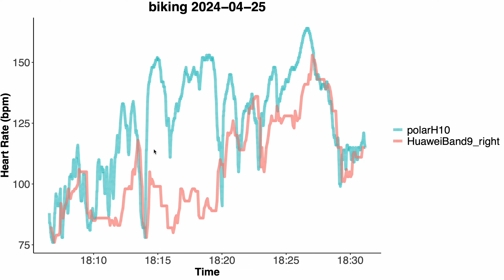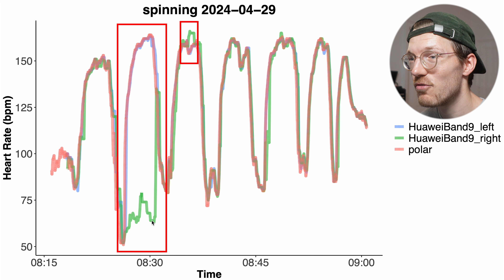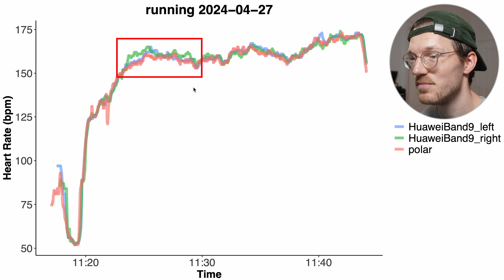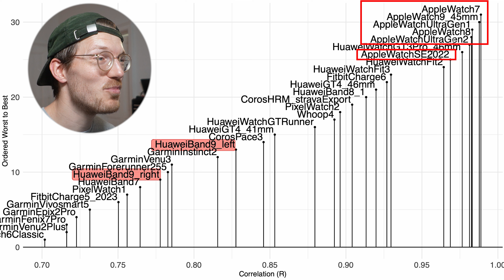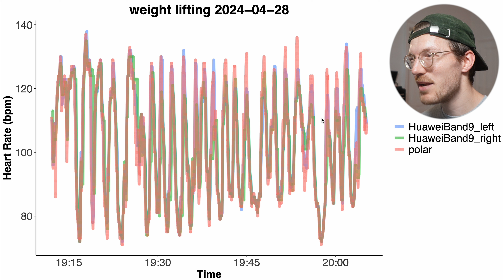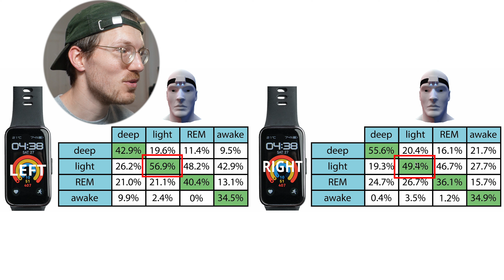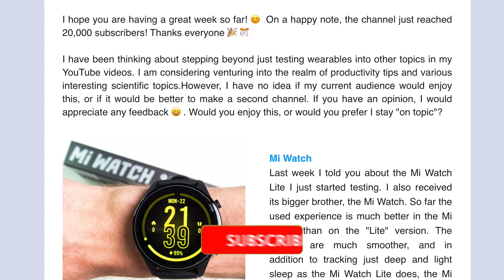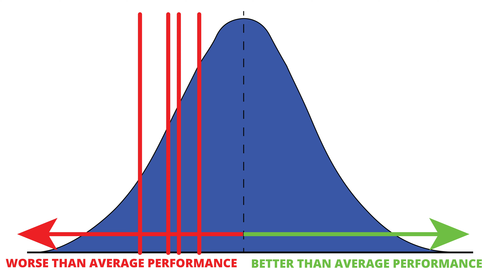Huawei Band 9: Full SCIENTIFIC Review (I Was WRONG! & Right…)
🔴 Best place to get a Huawei* ;-)
($30 off any new WHOOP membership)
🔴 Eight sleep 350$/200$ (€) discount* + add code “UNBOXTHERAPY” or “TQS” for full discount
🔴 Oura Ring Link: I recommend you search for a discount on reddit with the "Refer-A-Friend" program!

Timestamps:
00:00 Intro and Background
01:00 Heart Rate Test 1 : Indoor Cycling
05:30 Heart Rate Test 2 : Running
07:16 Heart Rate Test 3 : Outdoor Cycling
09:59 Heart Rate Test 4 : Weight Lifting
12:31 Sleep Test Part 1
16:55 Sleep Test Part 2 : Overview
19:06 Limitations, Recommendations & Conclusions

I was wrong about the Huawei Band 9, but I was also right. And that’s why today’s video is a very important one to watch, even if you are not interested in the Huawei Band 9 specifically. Let me explain. A few weeks ago I made a first video on the Huawei Band 9, in which I showed that the Band 9 appeared to perform less good than the older Band 8, at least based on the initial data. Because of technical reasons I could only access a limited amount of data, but I thought it was important to show you what I had already. I now have access to the full set of data I had at the time, and this tells a different, and potentially even more interesting story; and not just about the Huawei Band 9, though of course we’ll be doing a full health tracking review in this video. It also tells you something about the testing of smartwatches, and the potential reasons why I might get different results from for instance DC Rainmaker or Matt LeGrand, but more on that later. In this video we will focus on two aspects of the Huawei Band 9: the sleep stage tracking performance and the heart rate tracking accuracy

Still, overall I think my testing results are good news for Huawei and their new Band 9. The results seem to indicate the Band 9 is better than my initial results indicated. Their new sensor layout might not be as bad as I initially thought, and my new testing seems to indicate it is roughly on-par with the older Huawei Band 8, though we do see some slight differences, some in favor of the Band 9 and some in favor of the Band 8. At least that is, if we consider the better of the two Band 9’s I tested. So, why would these give different results, and why were my initial results even worse? Well I have several theories. The first thing that likely played a role is that random variation in performance meant that the limited amount of data I had initially was unfortunately not representative of the actual performance. You can imagine that each time I do the same heart rate test, there is a chance it will be better or worse than average. This is usually represented by this type of bell-curve, where the height in the curve indicates the chance of getting a better or worse result for a single test. The first is that the way my bones and blood flow are formed on both wrists might make them easier to measure on the left side versus the right side. Or, it could be that the production quality of one watch was better than the other. I can’t say which of these is true, unless I collect a lot more data. Still the Huawei Band 9 appears to be quite decent overall, which means I can now recommend it if you want a cheap heart rate tracker that is pretty good. Also check out the results of some other reviewers!